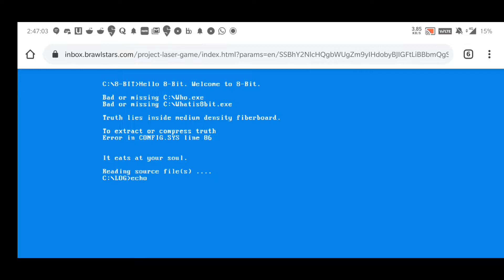Project Lazer! How to play 8-bit Secret MINIGAME in BrawlStars!? Space theme coming ?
Follow the steps to play the new Minigame -Project Lazer 😍